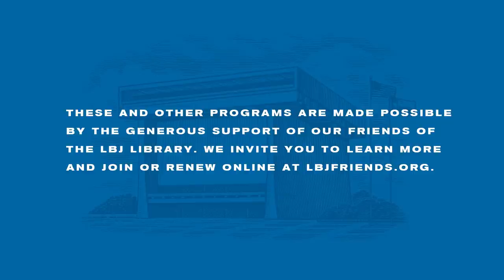An Evening With Fareed Zakaria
Join us for an evening with CNN host and bestselling author Fareed Zakaria, speaking on his recent release Ten Lessons for a Post-Pandemic World, which explores how the COVID-19 pandemic will shape the world to come. Dr. Mark Lawrence, Director of the LBJ Library, will moderate the discussion.

About the speaker:
Fareed Zakaria hosts a weekly international and domestic affairs program Fareed Zakaria GPS for CNN Worldwide and is a columnist for The Washington Post, a contributing editor for The Atlantic, and a bestselling author.

Since its debut in 2008, Fareed Zakaria GPS has become a prominent television forum for global newsmakers and thought leaders. Interviewees have included U.S. President Barack Obama, French President Emmanuel Macron, Chinese Premier Wen Jiabao, Russian President Vladimir Putin, Israeli Prime Minister Benjamin Netanyahu, and Turkish President Recep Tayyip Erdoğan.

Zakaria is the author of three New York Times bestselling books: In Defense of a Liberal Education (2015), a commentary on the importance of a well-rounded education; The Post-American World (1st ed. 2008, 2nd ed. 2011), a discussion of the rise of non-Western powers; and The Future of Freedom (2003), a study of “illiberal democracy” in various countries. His latest book is Ten Lessons for a Post-Pandemic World.

About the Book:
Lenin once said, "There are decades when nothing happens and weeks when decades happen." This is one of those times when history has sped up.

In Ten Lessons for a Post-Pandemic World, CNN host and author Fareed Zakaria helps readers to understand the nature of a post-pandemic world: the political, social, technological, and economic consequences that may take years to unfold. Written in the form of 10 lessons covering topics from natural and biological risks to an emerging bipolar world order, Zakaria helps readers to begin thinking beyond the immediate effects of COVID-19.

Signed, bookplated copied of Ten Lessons for a Post-Pandemic World are available for sale from The Store at LBJ.